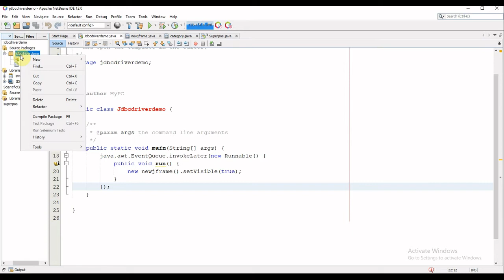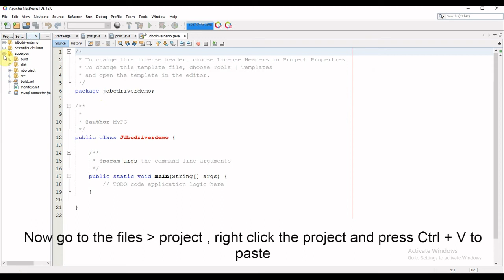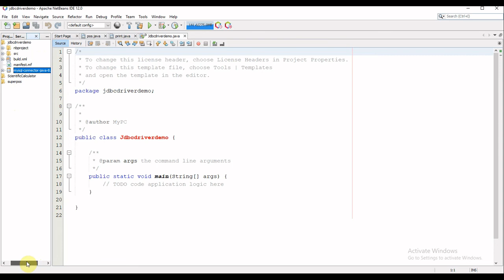Error : com.mysql.cj.jdbc.Driver [SOLVED]